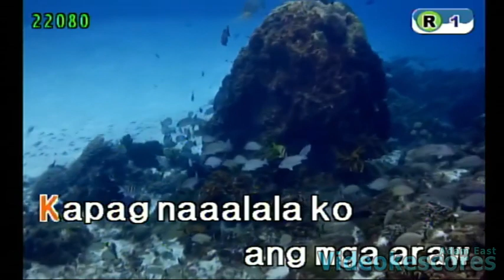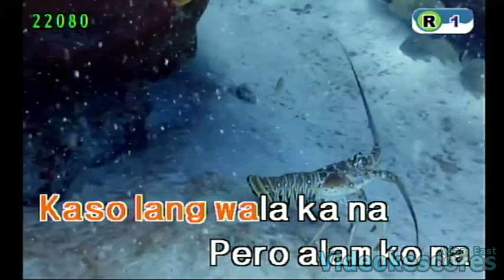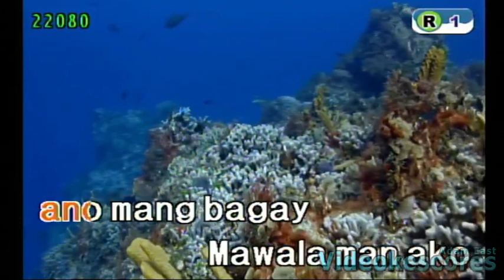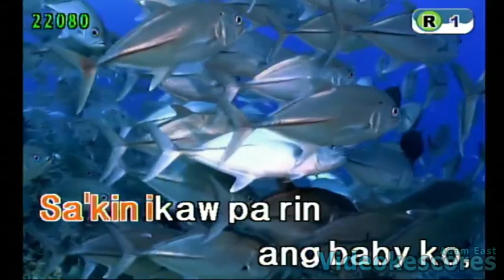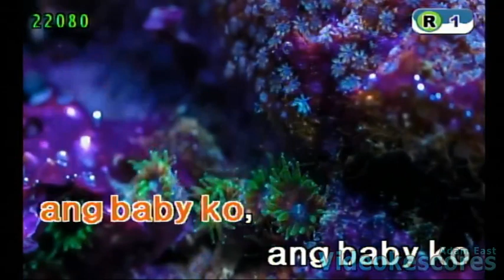Skusta Clee - Zebbiana (Karaoke/Lyrics/Instrumental)